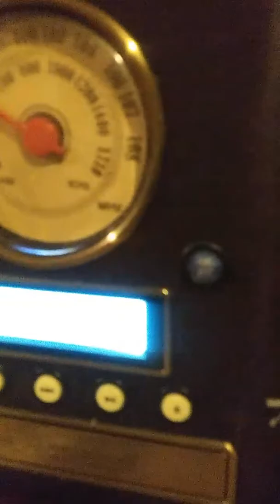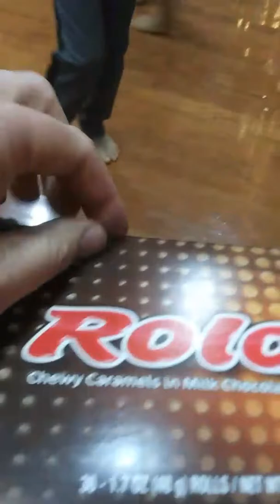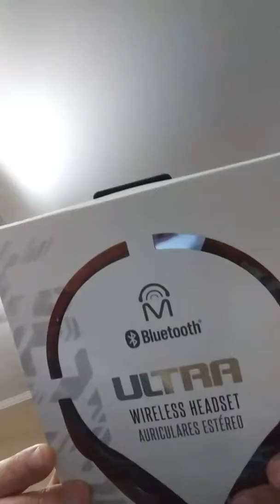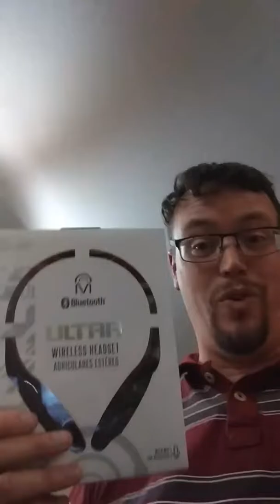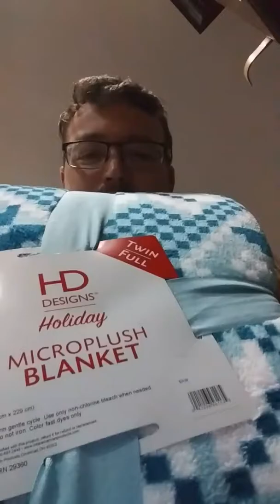Jason Funny Christmas special 2018⛄🎅🎄🎁